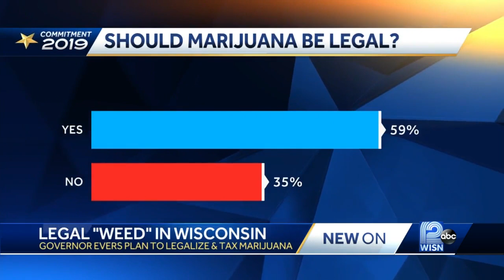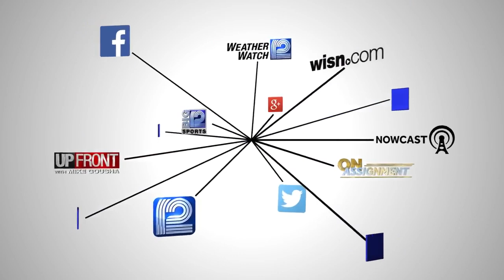Are Republicans onboard with legalizing marijuana in Wisconsin?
A Marquette University Law School poll in 2019 showed 59% of Wisconsinites support full legalization.